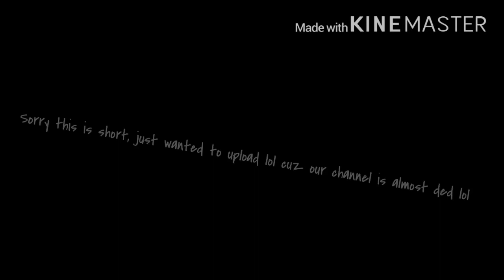Reborned- Ep 1~ Inspired by webcomics lol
This channel is almost dead lol, And thank y’all so much for 158 subs OwO